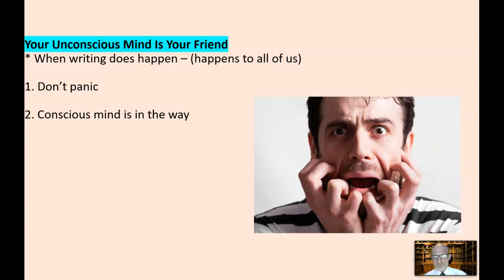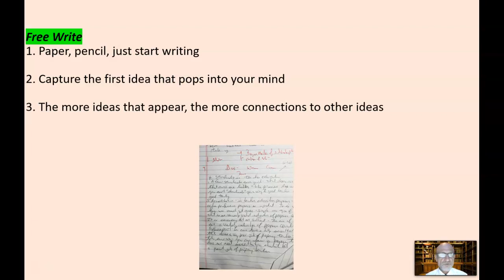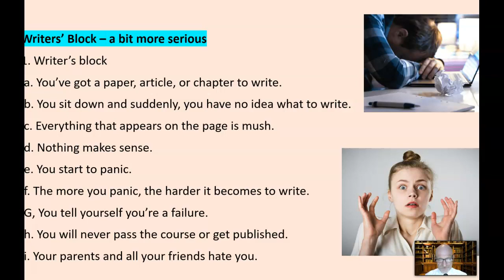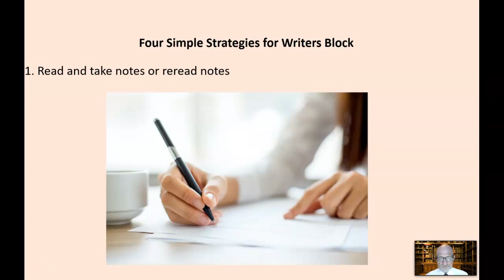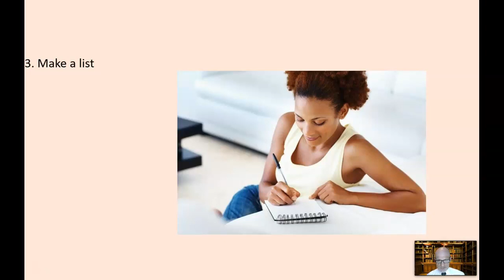ACADEMIC WRITING: WRITERS BLOCK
What do you do when the writing just doesn't come?  Here are some tips for dealing with writers block.